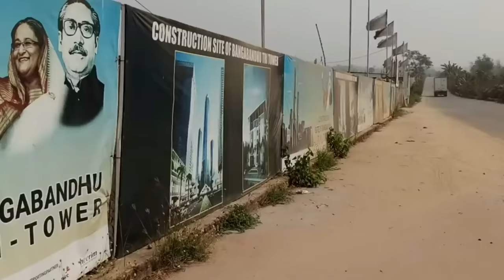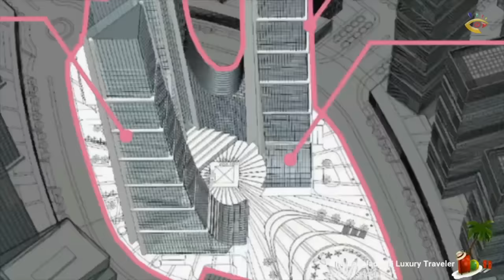ঢাকায় নির্মাণ হচ্ছে ১১১ তলা বিশ্বের ৫ম উঁচু ভবন | বঙ্গবন্ধু ট্রাই-টাওয়ার | Bangabandhu Tri Tower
১১১ তলা সুউঁচু ভবন বাংলাদেশে !
প্রস্তাবিত তিনটি ভবন ভাষা আন্দোলন ও মুক্তিযুদ্ধের শহীদ এবং জাতির পিতা বঙ্গবন্ধু শেখ মুজিবুর রহমানের অবদানের প্রতিনিধিত্ব করবে রাজধানীর পূর্বাচলে আগামী এক দশকের মধ্যে নির্মিত হতে যাচ্ছে একটি বিশ্বমানের বাণিজ্যিক অঞ্চল। সেখানে থাকছে “বঙ্গবন্ধু ট্রাই-টাওয়ার” নামে তিনটি অত্যাধুনিক, সুউচ্চ ভবন। এদের মধ্যে সবচেয়ে উঁচু ভবন “লিগ্যাসি টাওয়ার”-এর উচ্চতা ৪৭৩ মিটার এবং সেটি ১১১ তলা হবে। ১৯৯৬ সালে শেখ হাসিনার ক্ষমতাগ্রহণ স্মরণে ভবনটির ৯৬ তলায় একটি জাদুঘর স্থাপন করা হবে। বলা হচ্ছে, নির্মাণকাজ শেষ হলে এগুলোই হবে বাংলাদেশ তথা দক্ষিণ এশিয়ার সবচেয়ে উঁচু ভবন। ১১৪ একর জমির ওপর নির্মিত বঙ্গবন্ধু ট্রাই-টাওয়ার ৪৯টি বাণিজ্যিক ভবনে বেষ্টিত থাকবে। প্রতিটি ভবন হবে ৪০ তলা বিশিষ্ট এবং ভবন চত্বরে অর্ধেকেরও বেশি জায়গা খোলা রাখা হবে। খসড়া নকশা অনুযায়ী, ট্রাই-টাওয়ার হবে বিশ্বের সবচেয়ে লাভজনক অবকাঠামোগুলোর একটি এবং দক্ষিণ এশিয়ার সবচেয়ে উঁচু ভবন। ইতোমধ্যে রাজধানী উন্নয়ন কর্তৃপক্ষ (রাজউক) এই আকাশচুম্বী ভবন নির্মাণ প্রকল্পটি বাস্তবায়নে কাজ করছে। এই প্রকল্পের ব্যয় ধরা হয়েছে প্রায় ৯৬ হাজার কোটি টাকা। ভবন কমপ্লেক্সে একটি লেক, একটি স্টেডিয়াম, শপিং মল, বিনোদন পার্ক, ফাইভ-স্টার হোটেলের পাশাপাশি হাজার হাজার স্মার্ট এন্টারপ্রাইজের জন্য কর্পোরেট অফিসের জায়গা থাকবে। প্রাথমিকভাবে সর্বোচ্চ ভবনটি ১৪১ তলা করার প্রস্তাব দেওয়া হয়েছিল, কিন্তু বাংলাদেশ বেসামরিক বিমান চলাচল কর্তৃপক্ষের (সিএএবি) আপত্তির কারণে পরিকল্পনাটি বাদ দেওয়া হয়। ফলে, “লিগ্যাসি টাওয়ার”-এর সংশোধিত উচ্চতা এখনও অনুমোদিত হয়নি। এছাড়া, ১৯৭১ সালের মুক্তিযুদ্ধের প্রতিনিধিত্ব করার জন্য ৭১ তলা ভবন “লিবার্টি টাওয়ার” নির্মাণ করা হবে। যার আনুমানিক উচ্চতা ৩৩৮ মিটার প্রস্তাব দেওয়া হয়েছে। “ল্যাঙ্গুয়েজ মুভমেন্ট” নামে তৃতীয় ভবনটি ১৯৫২ সালের ভাষা আন্দোলনকে প্রতিনিধিত্ব করার জন্য ৫২ তলাবিশিষ্ট হবে। প্রাথমিক নশকায় যার আনুমানিক উচ্চতা ২৫৯ মিটার বলা হয়েছে।

ইতিবাচক বাংলাদেশকে সবার কাছে উপস্থাপন। বাংলার জীবন ধারা, আর্থ-সামাজিক উন্নয়ন ও বাংলাদেশের অগ্রযাত্রার তথ্য, সবার কাছে পৌঁছে দেওয়াই একমাত্র লক্ষ্য।